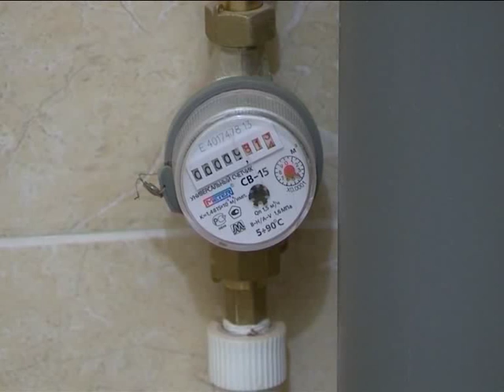В рамках программы переселения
В  рамках программы переселения из ветхого и аварийного жилья «Фонд жилищного строительства ЯНАО» по итогам года передал в собственность граждан и муниципальных образований 3013 квартир общей площадью 146,7 тыс. м2, что значительно превышает аналогичные показатели 2013 года.